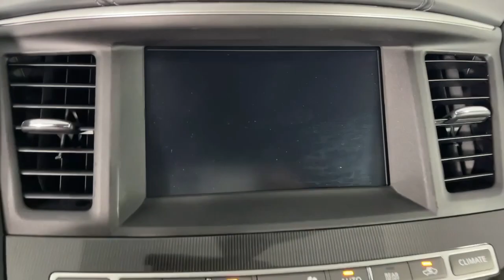2020 INFINITI QX60 GT45242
Hermosa Blue Used 2020 INFINITI QX60 Signature Edition available in 821 E Central Ave., Monrovia, California at Sierra Infiniti of Monrovia. Servicing the [SEO Tags] area.

CARFAX One-Owner.brbr6 SERVICE HISTORY RECORDS!!!brbrALL SERVICES AT INFINITI DEALERSHIP!!!brbrSIGNATURE EDITION!!!brbr20 RIMS!!!brbr20 Aluminum Alloy Wheels ABS brakes Active Cruise Control Alloy wheels Electronic Stability Control Front dual zone A/C Heated door mirrors Heated Front Seats Heated front seats Illuminated entry Low tire pressure warning Navigation System Navigation system: INFINITI InTouch Navigation Power Liftgate Power moonroof Remote keyless entry Traction control.brbrClean CARFAX.brbr*Does not include Tax License Doc Fees or Dealer Installed Accessories.